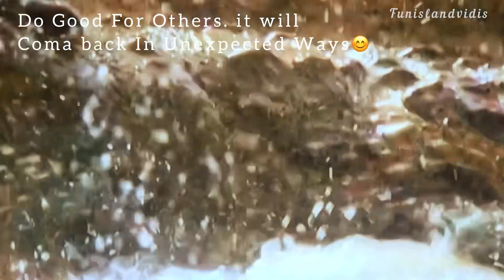Crocodiles Deadly Attack🐊😲wildebeests hunting#82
Entertaining Videos @ Fun Island Vidis